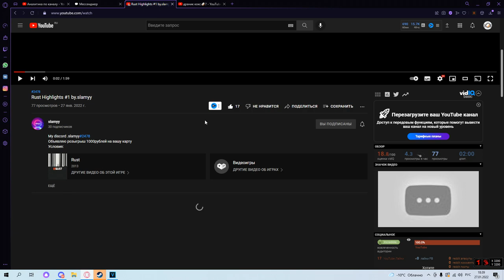Вот что бывает со школьниками в клане)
- обучение зажиму в раст  с калаша 275р писать в дс
- убрать тряску прицела 150р
💦Вся полезная инфа  в описании: